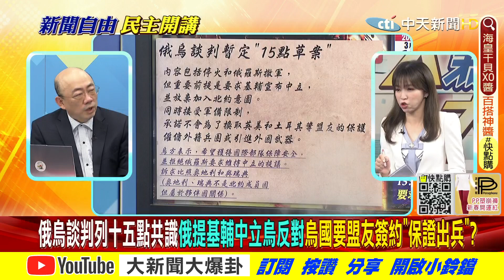【大新聞大爆卦】澤倫斯基視訊美國會演說 提珍珠港與911!拜登宣布「加碼8億」軍援烏克蘭! 全場起立致敬!「俄羅斯敗象已露」3理由! 矢板明夫：普丁開始考慮體面收場?! @大新聞大爆卦 專家大爆卦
《精彩回顧》
【大新聞大爆卦】歐盟3小國冒俄砲火訪基輔送暖 澤倫心死認北約弱爆前所未有!?歐理會遭普丁無預警分手 時隔6日全票開鍘洩憤!王美花跳電神預言 猴鳥蛇松鼠慘陷綠動物墳場!?@大新聞大爆卦 20220316

【大新聞大爆卦】烏放話七日閃簽和平協議!澤倫斯基全球巡講熱映 普丁一言不合斷筆洩憤?!賴認對俄""不得不制裁"" 華碩急砸3000萬花錢消災?近半國人認美出嘴保台!?@大新聞大爆卦20220315

【大新聞大爆卦】俄轟烏西逼近波蘭 拜登嗆為北約不惜發動三戰!普丁驚傳罹癌失智 向習伸手討要軍援?說好的停火又翻臉撕票!?@大新聞大爆卦20220314

【週末大爆卦】跳票王蘇揆""""狂忘""""職務與義務!不給質詢還要硬拗?網友酸:他比較像混混吧?台灣跟進制裁俄國!沒底氣還要蹭?賴清德不小心說真相? @大新聞大爆卦  20220313

【週末大爆卦】台灣不缺電跟反攻大陸一樣難?蘇貞昌""""狂扯驚句之王""""?美國造""""生物實驗毒""""在全球亂竄?台灣""""解封""""你能不擔心嗎? @大新聞大爆卦  20220312

【大新聞大爆卦】烏嗆寸土不讓要俄投降!普丁認最愛熱線馬克宏?!馬立波淚埋萬人塚!-20°C極地漩渦天降冰棺材?美教蔡倫斯基抵死抗中 狂推熱銷品""""不對稱作戰系統""""!? @大新聞大爆卦 20220311